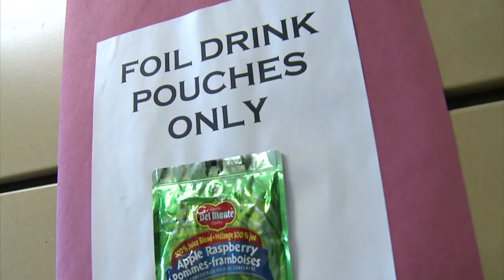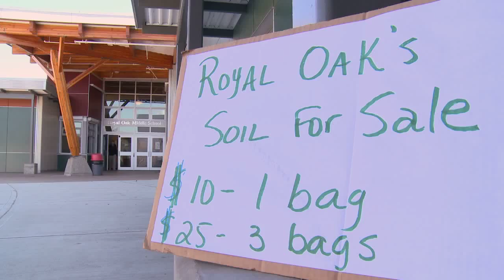CRD 2009 EcoStar Awards - Waste Reduction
EcoStar Waste Reduction Award Winner - Royal Oak Middle School.